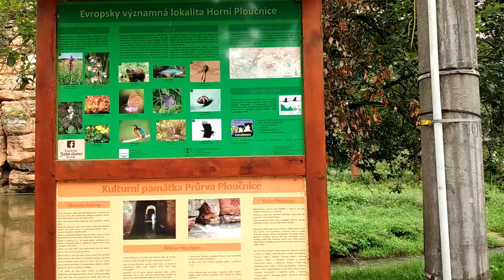Výlet do pohádky Princezna a písař. Filmová místa.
Dnes se vydáme do vesničky Noviny pod Ralskem k průrvě Ploučnice, kde se natáčela česká pohádka Princezna a písař. Místo leží na cyklostezce, která vede kolem Ralska v severních Čechách. Průrva se dá celá projít nebo projet na loďce, což národ vodáků taky ocení ,,Ahoj,, :)